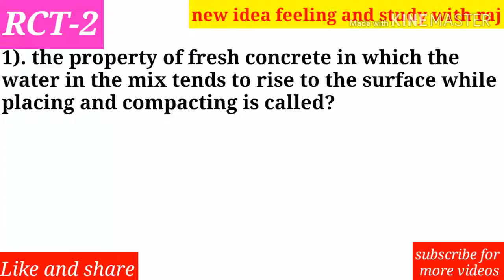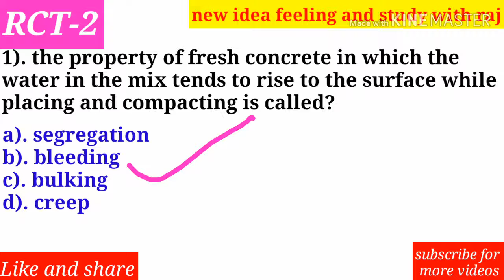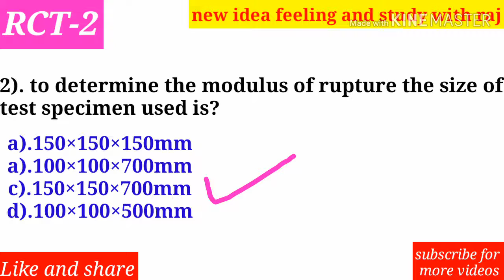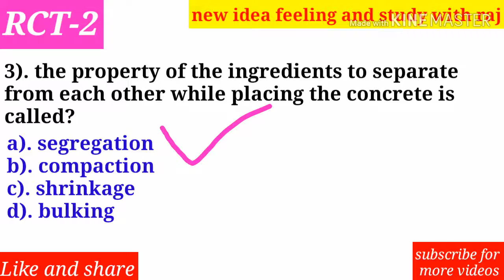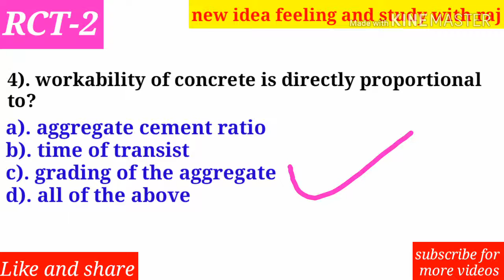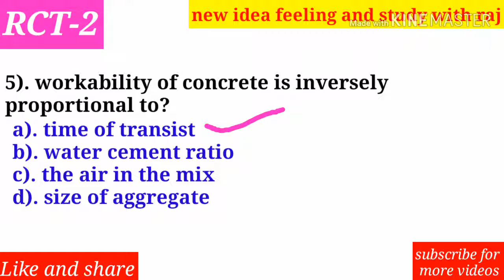RCT part-2 for RRBJE CBT 2 SSCJE GATE 209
For environmental Engineering
environmentalengineeringfor rrbcbt22019

 See the last video
This video help you to find your aim

This video is about sedimentation tank
Settling speed of particles of sand